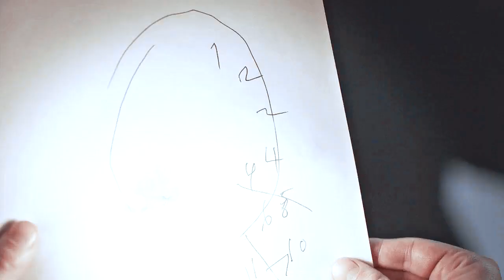Will Graham || Joke's On You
"what a cunning boy you are." Hannibal

watch in HD / On CC for eng sub

song: Joke’s on You - Charlotte Lawrence
Series : Hannibal

You can guess what I've been doing last week XD Now I'm immersed myself reading Hannigram fics on AO3 XD

p/s I love Bedelia so much ;A;